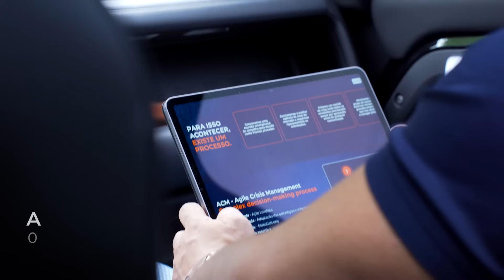Investi 11 MILHÕES nesse evento | Bastidores do G4 VALLEY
Garanta o seu acesso online ao G4 Valley por APENAS 100 REAIS